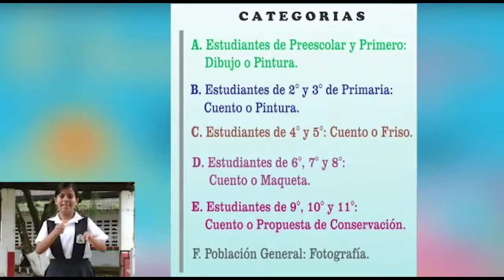Caquetá Noticias 15 08 2019 Miguel cortes candidato al consejo